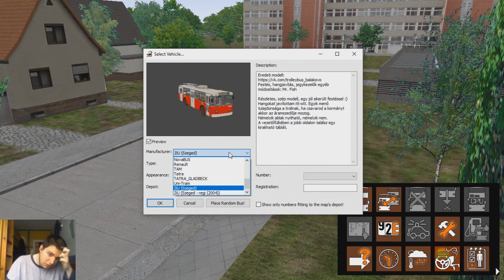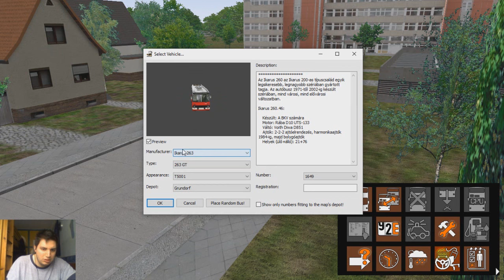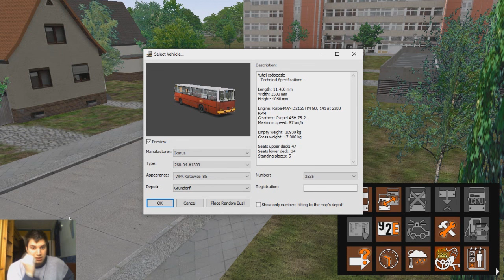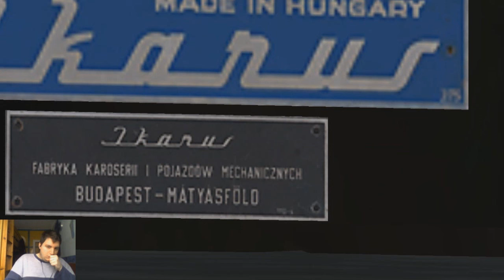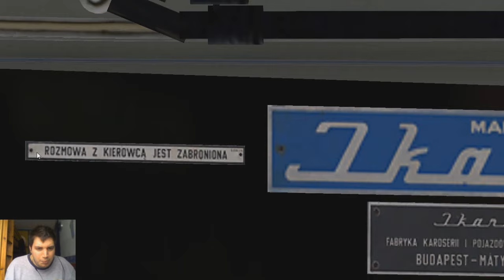Egy öreg lengyel járművel furikázok Ikarus 260.04 autóbusz elvezetése Omsi 2 3 évad #54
Sziasztok!

A mai videóban egy öreg lengyel autóbuszt fogok bemutatni ez pedig az Ikarus 260.04-es autóbusz. Ezzel a járművel utoljára Misothy videójában volt látható. Remélem tetszeni fog nektek és ha szeretnétek, hogy Roxi elérje a 300 feliratkozást a youtube-on akkor kérlek tegyétek meg nála is a feliratkozást köszönöm szépen most pedig jó szórakozást kívánok a videóhoz.